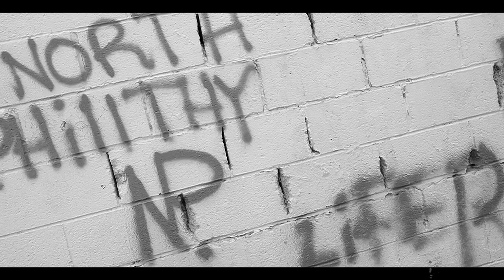Dark Lo "Mass Appeal" Official Video [JTFHQ]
OBH presents Dark Lo "Mass Appeal" Official Music Video 2014 Directed By Jordan Tower
"Ron Harvey Jr Mixtape" Sept 15
Free Ar-Ab